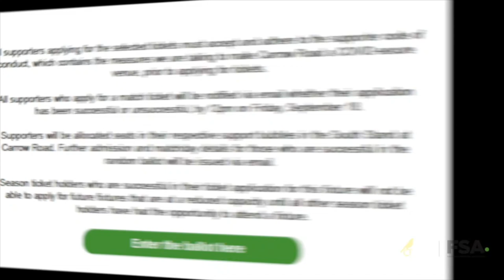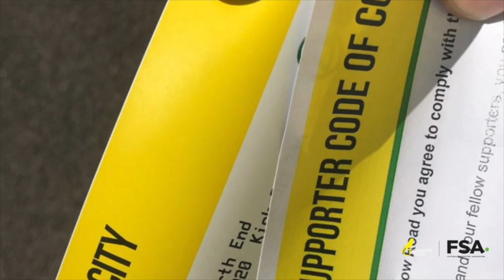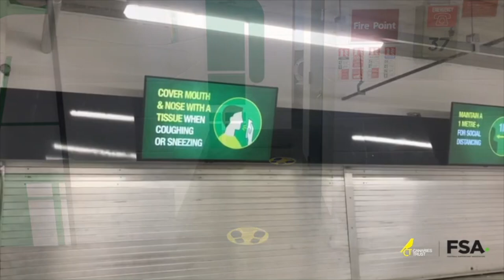"Everything felt safe and secure" Return to Stadiums: Football Supporter Video Perspective - EFL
Watch our short video where one of our EFL Network members, Canaries Supporters Trust, give us an insight into what it is like for a supporter to return to a stadium after COVID-19 restrictions have been partially lifted.

Norwich City took on Preston North End in one of the first EFL test event this weekend. The match was a pilot event to see how socially distanced spectating could work.

Gary from the Canaries Trust gives us a full insight into the experience from a supporters point of view from ticketing systems to in ground safety.

Follow Canaries Trust: @canariestrust
Follow the FSA: @WeAreTheFSA

For more information on fan activism in the women's game, visit our